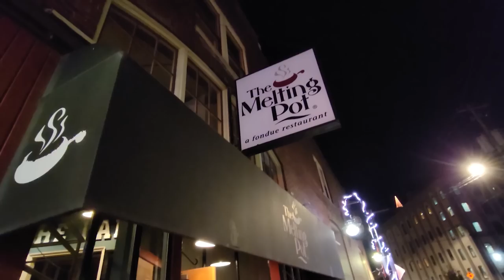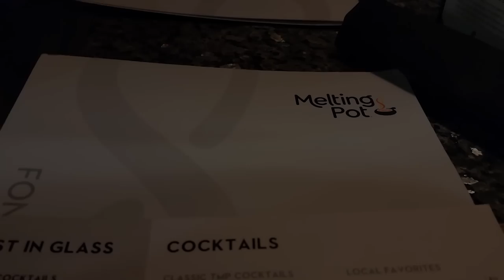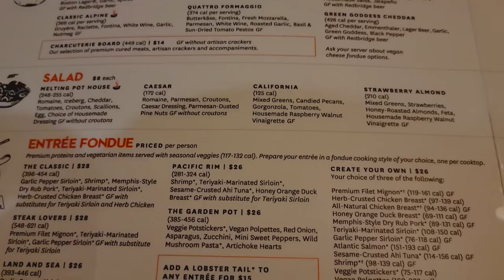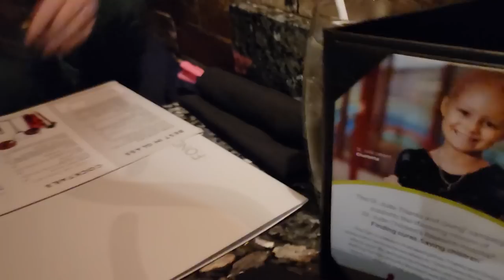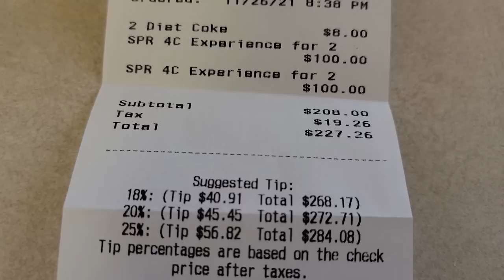The Melting Pot Restaurant Review and Full Walkthrough Fondue Knoxville Tennessee